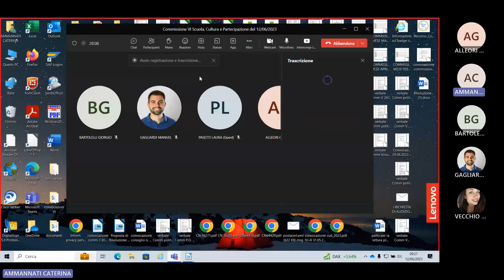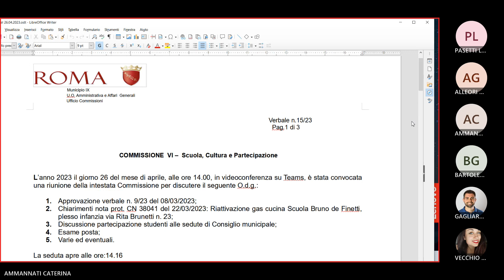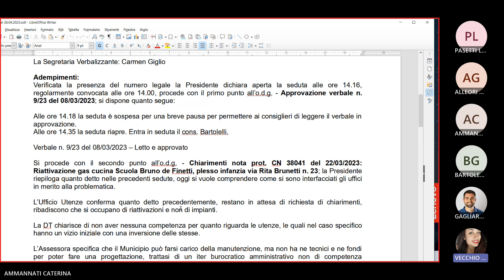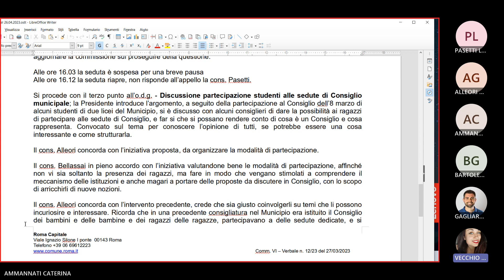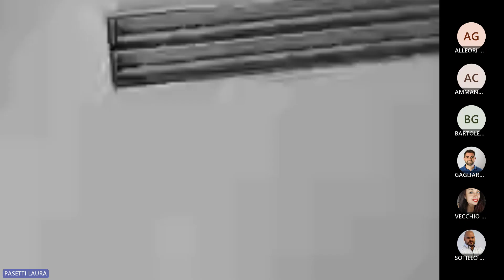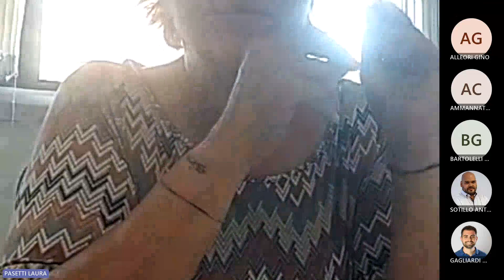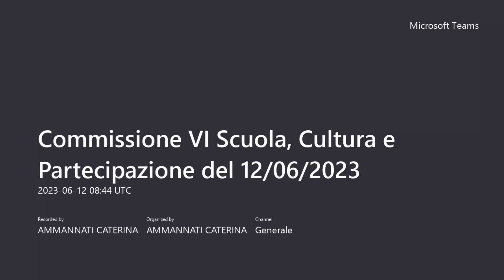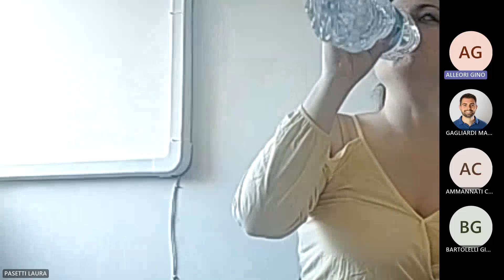Commissione VI Scuola, Cultura e Partecipazione del 12 giugno 2023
Ordine del giorno:
1. Approvazione verbale del 26/04/2023;
2. Discussione ed elaborazione atto per la partecipazione degli studenti alle sedute di consiglio municipale e consiglio dei bambini e delle bambine;
3. Esame Posta;
4. Varie ed eventuali.